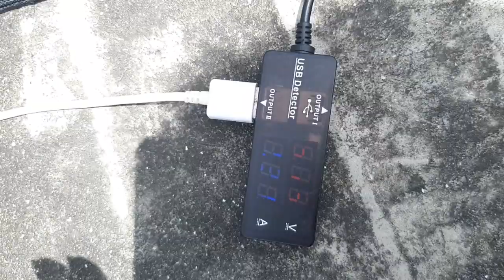Measuring Electricity Generated By My USB Solar Panel Using USB Wattmeter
00:00 Overview
00:05 Current and Voltage
00:19 Power Bank Charging